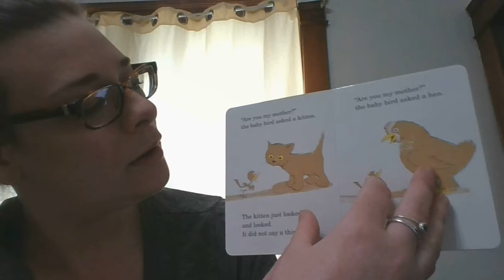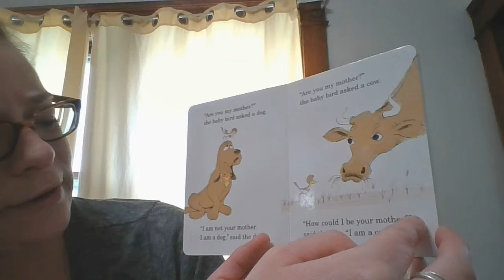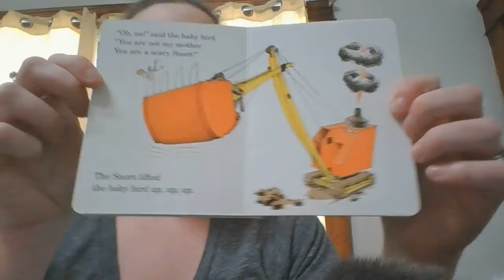Are You My Mother?